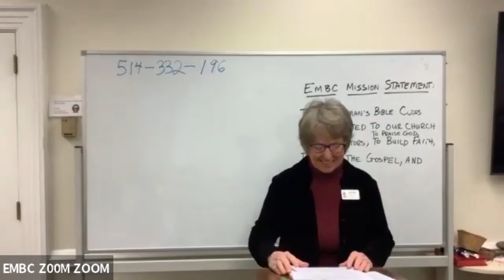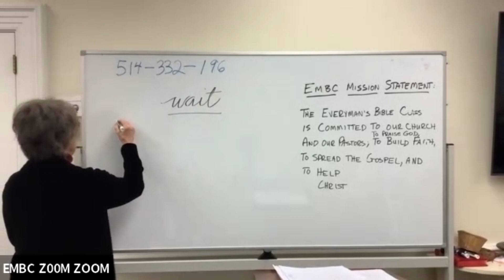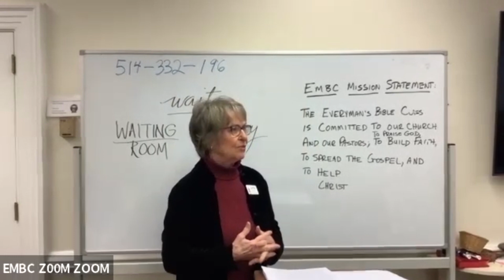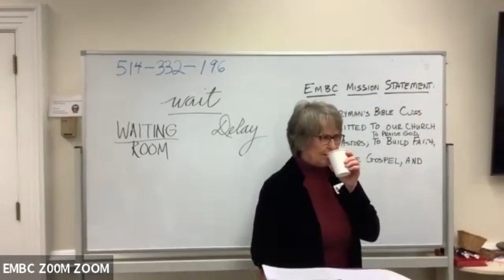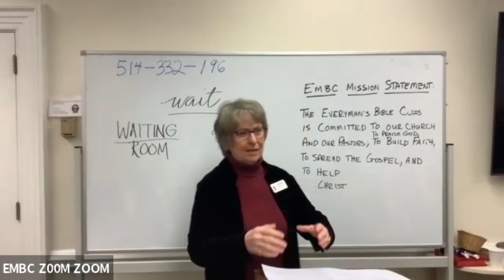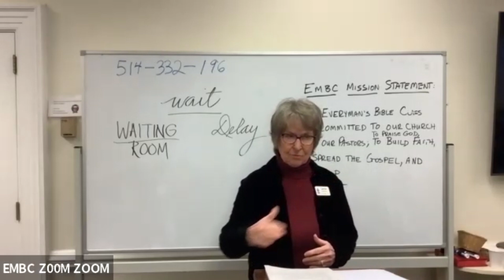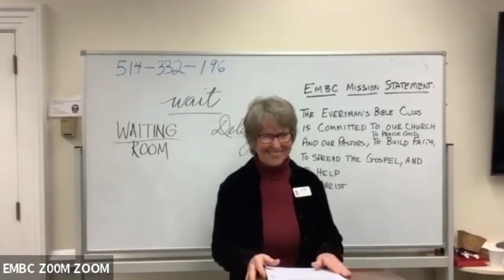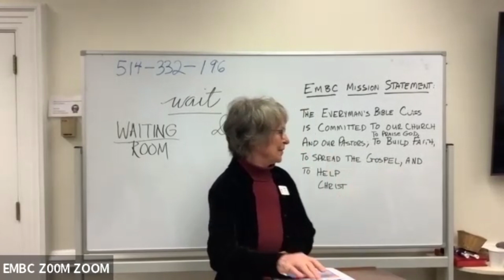Jan 15 Carole Simmons Isaiah 48